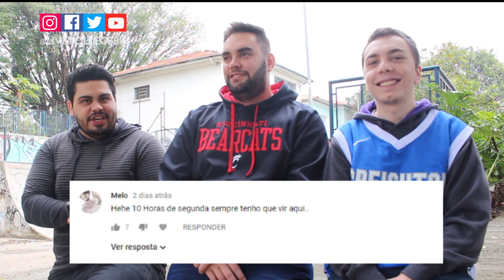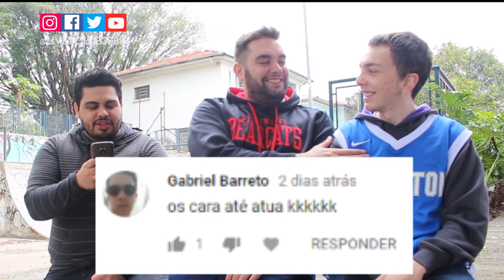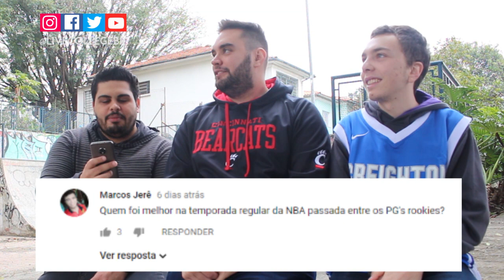POR QUÊ BRUNO CABOCLO NÃO DEU CERTO NA NBA? - Live Responde #07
Um dos grandes prospectos brasileiros está sem time atualmente, estamos falando de Bruno Caboclo que foi selecionado na 20ª escolha do Draft de 2014 da NBA. Qual foi o seu principal problema? Qual o seu destino? Vamos responder essa e muitas outras perguntas neste próximo Live College Responde.

Toda quinta-feira às 10h ao vivo no canal do Live College no Youtube!